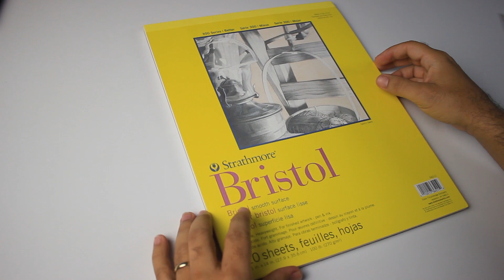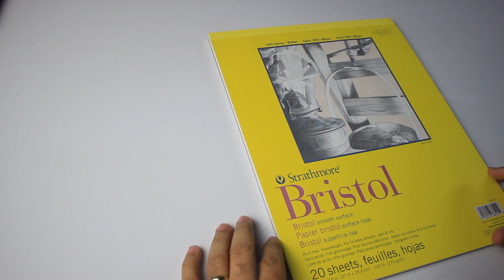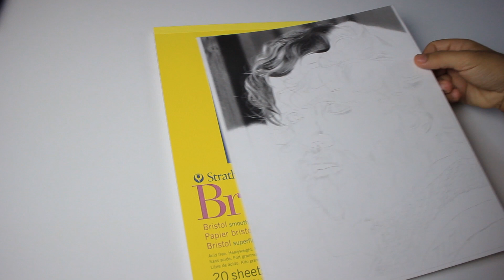Papel Strathmore Bristol é bom? Seria o melhor papel para desenho?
Dúvidas sobre o curso? Me chama no WhatsApp

Link do papel Strathmore

Carlos Santana
Desenhista e professor de desenhos realistas